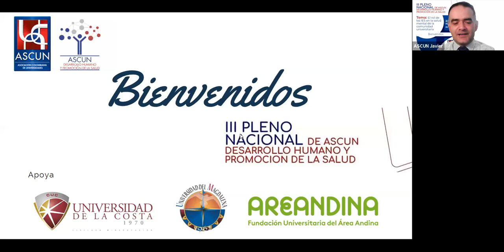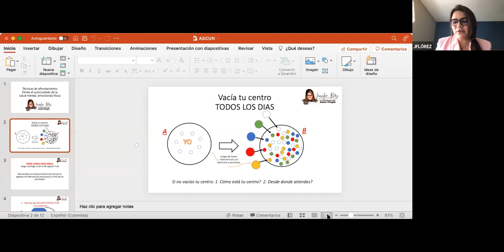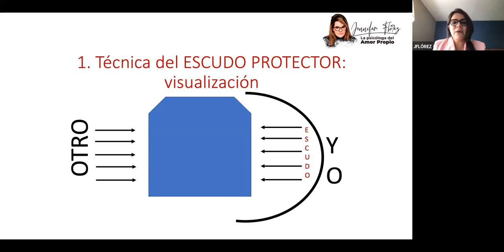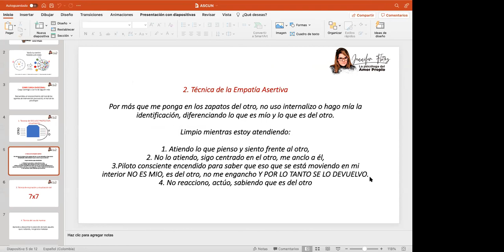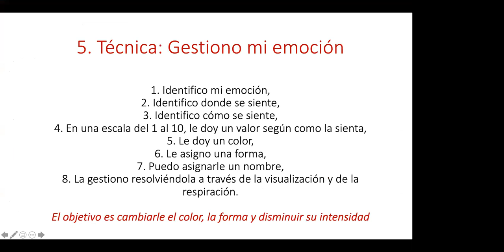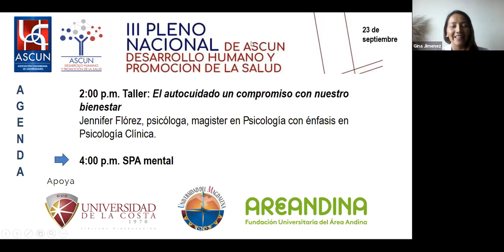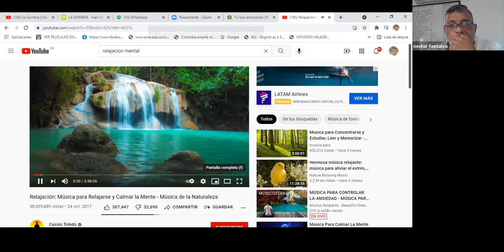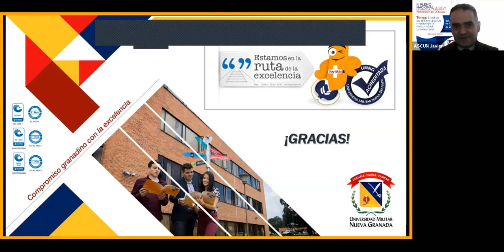III Pleno Nacional de ASCUN Desarrollo Humano y Promoción de la Salud - Día 2, jornada de la tarde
Nuestra Red de Bienestar realizó el III Pleno Nacional de ASCUN Desarrollo Humano y Promoción de la Salud "El rol de las IES en la salud mental de la comunidad universitaria". Grabación de la jornada de la tarde del día 2, el 23 de septiembre de 2021